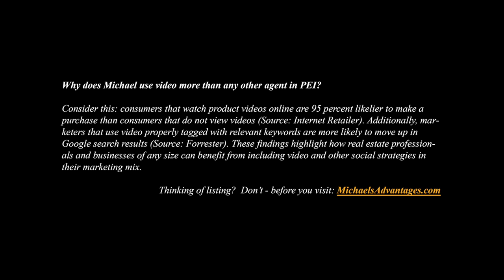(SOLD) Northumberland Condos Downtown Charlottetown Prince Edward Island Real Estate Canada PEI #301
| Call Toll Free 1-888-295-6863 or direct (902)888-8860. Michael Poczynek, CRS, ABR, CIAS, CDPE, ePro, RECS, is your "High Definition Real Estate Agent" -- Marketing Your Property Socially and Globally.  The only Realtor you will ever need for information on any MLS or non-MLS listing from any Broker, Agent, or Private Seller in Prince Edward Island Canada.  Now with the New Amazing Radio Controlled Drone Quad-copter for "on-demand" HD Video and High Resolution Photographs.
MLS Description:
The Northumberland Condos -- Unit 301.
The Northumberland offers a perfect blend of practicality and style previously unseen in Charlottetown`s downtown. Size, price and central location, combined with heritage-inspired stone exterior, create a truly unique residential landmark. Elegant, luxurious and tasteful, The Northumberland lives up to you and the life you aspire to. If making a strong yet subtle statement is your style, this is your new home. Top quality construction with air conditioning, storage units, 2 elevators, security entrance, fitness facilities, access to guest suite and more. Condo fees include heat. Large 2 bedroom unit with separate office, utility room. Kitchen is at heart of unit for great entertaining. 240 sq. ft. terrace at end of building.
Located near Charlottetown, Cornwall, Hampshire, Rocky Point, Stratford, Milton, Marshfield, Winsloe, North Winsloe, Dunedin, Clyde River, New Haven, Hillsborough River, Hyde Point, Kingston, Churchill, West River, Cumberland, and Fairview.
Located in Charlottetown, and east of the Confederation Bridge in Borden, Kensington, and Summerside.
This video was done by videographer Michael Poczynek, CRS, ABR, CIAS, ePro, RECS, from Century 21 Northumberland (1987) Limited in Summerside, Prince Edward Island, Canada.  Michael has specialized in oceanfront, waterfront, land, recreation, income, commercial, and development properties in Prince Edward Island including Summerside, Charlottetown, Malpeque Bay, Cavendish, Rustico (home of the best Lobster), North Cape (Windmills), Kensington, Anne of Green Gables, Hunter River, Souris, Alberton, O'Leary, Stratford, East Point, Darnley, Lower Darnley, Seaview, Spring Valley, Irishtown, Long River, French River, Burlington, and more since 1997. Also be sure to check out Prince Edward Island's largest collection of Aerial Photos Follow me on Twitter for instant video updates and more Make sure you join my mailing list Add me as a friend on Facebook and Google Plus at: http:// mpoczynek.com. Connect and recommend me on LinkedIn I am also on Pinterest, Tumblr, MySpace, Blogspot, Digg, and Reddit.
Sound effects by Apple Final Cut Pro X.  Cameras used Canon XH-A1s, Sony HDR-HC7, Sony HDR-PJ760V, Samsung HMX-W300, and GoPro Hero 3 Black Edition.  Computer used Apple iMac and Final Cut Pro X. Remotely controlled DJI Phantom Quadcopter drone helicopter loaded with a GoPro Black Edition HD camera.  Century 21 Canada is a proud sponsor of the AirMiles Reward Miles program for purchases and sales.
This video pre and post-production by:
Michael Poczynek, CRS, ABR, CIAS, CDPE, ePro, RECS
Real Estate Agent, Century 21 Northumberland (1987) Limited
629 Water Street East
Summerside  PE  C1N 4V6   CANADA
Realtor.ca, mls.ca, icx.ca, cls.ca, Prince Edward Island Real Estate Association MLS ID # 13068630.